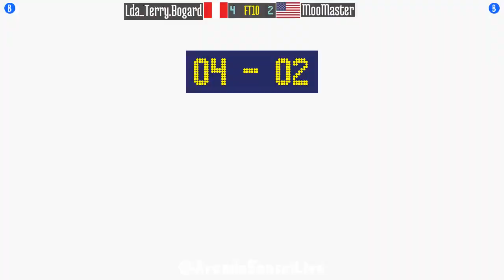FT10 @whp: Lda_Terry.Bogard (PE) vs MooMaster (US) [World Heroes Perfect Fightcade] Mar 17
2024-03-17: Lda_Terry.Bogard (PE) vs MooMaster (US) [FT10 @ World Heroes Perfect @ Fightcade]